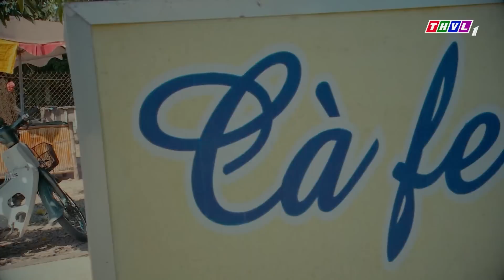PHIM VIỆT NAM HAY 2022 | CON DÂU ĐAY NGHIẾN | Phim Tâm Lý Xã Hội Việt Nam SIÊU ĐỈNH Mới Nhất 2022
Phim " TÌNH MẪU TỬ " là một trong những Phim Bộ Tình Cảm , Phim Bộ Tâm Lý Xã Hội hay nhất , mới nhất 2022 có các ngôi sao như NSƯT Kim Xuân, Lương Thế Thành, Thanh Hiền,... thủ vai chính. Bộ phim do đài Truyền Hình Vĩnh Long sản xuất đã đạt được những thành công rực rỡ trong làng phim bộ tình cảm, tâm lý xã hội Việt Nam hay nhất 2022. Chúc các bạn có những phút giây xem phim vui vẻ nhé ^^